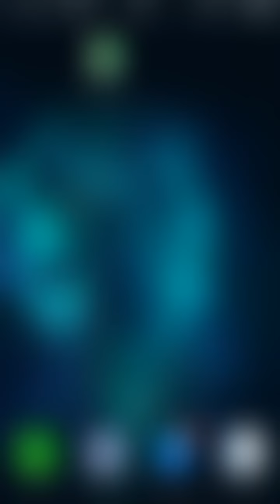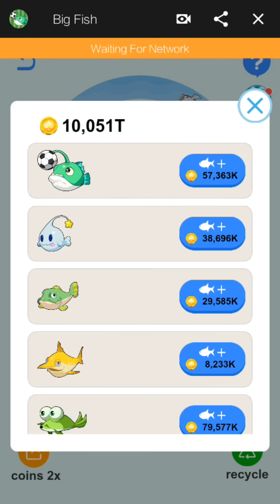FISH BANG/BIG FISH MESSENGER GAME UNLIMITED GOLD BUG! 100% WORKING! 2019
Infinite gold bug in fish bang/big fish messenger game!

Step 1 : open fish bang/big fish
Step 2 : request help to a friend (if you have already you are good to go)
Step 3 : turn off your wifi/data
Step 4 : claim your request help!
Step 5 : return to your race track
Step 6 : Repeat 4 and 6!